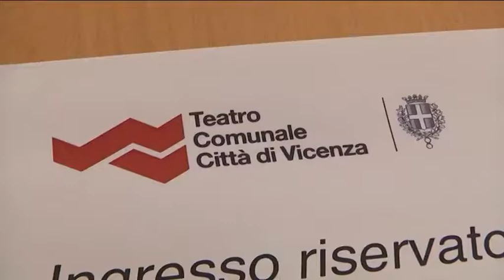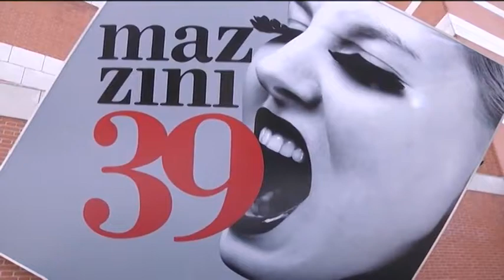TG VICENZA (14/07/2018) - TEATRO COMUNALE: LA NUOVA STAGIONE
TG VICENZA (sabato 14 luglio 2018) - Gran serate al teatro: prosa, musica e danza, ma anche musical e circo. Sessanta titoli, per un cartellone che profuma di eccellenza, che accenderà dall'autunno del 2018 alla primavera del 2019 le serate vicentine. La Fondazione Teatro Comunale riparte dalle centomila presenze in 200 giorni della scorsa stagione, con conti virtuosi, perfettamente in pareggio. Il calendario è stato costruito per stupire, per stupirsi, senza porre limiti con l'obbiettivo di fare il tutto esaurito. Per la concertistica sono previsti 13 eventi di livello e altri 7 con l'orchestra di enfant prodige del Teatro Olimpico. Ma sono in arrivo a Vicenza anche le energie migliori della danza internazionale, coi brasiliani di Grupo Corpo e la prima mondiale dei Momix. Anche per la prosa sono attesi grandi nomi: da primedonne come Monica Guerritore ed Anna Finocchiaro, al "Mister Green" per la regia del vicentino Piergiorgio Piccoli, fino a Stefano Accorsi tanto per citarne alcuni. Ma le novità non finiscono qui: è previsto anche un mini ciclo circense con il ritorno della compagnia ungherese Reciruquel e poi, ancora, i fratelli Caproni e i Black Blues Brothers. Infine i fuori abbonamenti: dall'operetta a Loredana Bertè. E ancora, serate dedicate a raccontare Leonardo, Canova ed il design del Rinascimento. Per concludere con una novità assoluta: "Attraversa-menti", una sperimentazione in cui vita e cultura si fondono a freddo, liberando l'energia di nuove idee, con artisti e vip che rivelano il loro lato sconosciuto. Insomma, il Teatro Comunale è pronto ad accendersi: per una stagione memorabile.